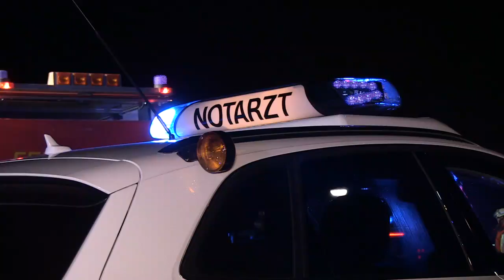[Schwerer Unfall durch Sekundenschlaf] * A81 AS Mundelsheim * 09.06.2015 * mehrere Schwerverletzte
[Schwerer Unfall durch Sekundenschlaf] * A81 AS Mundelsheim * Schwer Verletzte

LUDWIGSBURG: Zwei schwer verletzte Personen und ein Sachschaden über etwa 33.000 Euro sind die Bilanz eines Unfalls, der sich am Dienstag gegen 21.45 Uhr zwischen den Anschlussstellen Mundelsheim und Pleidelsheim in Fahrtrichtung Stuttgart ereignete. Mutmaßlich war ein 35-jähriger Kleintransporter-Fahrer aufgrund einer Müdigkeitsattacke kurz eingenickt und trat wohl beim Aufwachen voll auf die Bremse, worauf er die Kontrolle über seinen VW Caddy verlor. Das Fahrzeug schleuderte daraufhin nach rechts, kollidierte mit der Schutzplanke und blieb schlussendlich quer auf dem mittleren der drei Fahrstreifen stehen. Ein von hinten herannahender 29 Jahre alter Audi-Lenker, der vermutlich zu schnell unterwegs war, erkannte den Unfall zu spät und fuhr frontal in die Seite des VW. Durch die Wucht des Aufpralls wurde dieser etwa 50 Meter nach vorne katapultiert und sogar der Motorblock aus dem Transporter geschleudert. Der Audi kam im weiteren Verlauf nach rechts von der Fahrbahn ab und stieß im Bereich des Standstreifens mit einem VW Passat zusammen. Dessen 60-jähriger Lenker hatte anhalten wollen, um erste Hilfemaßnahmen für den Fahrer des Kleintransportes einzuleiten. Der Wagen des 29-Jährigen wurde anschließend nach links abgewiesen und prallte in die Mittelleitplanke, wo der PKW zum Stehen kam. Der Lenker des VW Caddy und auch der Fahrer des Audi erlitten schwere Verletzungen. Sie mussten mit Rettungswagen in Krankenhäuser eingeliefert werden. Während der Unfallaufnahme war die komplette Fahrbahn bis gegen 03.00 Uhr gesperrt. Zum Ausleuchten der Unfallstelle und zur Beseitigung ausgelaufener Betriebsstoffe waren insgesamt 51 Einsatzkräfte der Freiwilligen Feuerwehren Mundelsheim, Großbottwar und Besigheim, die mit acht Fahrzeugen ausrückten, eingesetzt. Die drei unfallbeteiligten Fahrzeuge waren nicht mehr fahrbereit und wurden abgeschleppt.